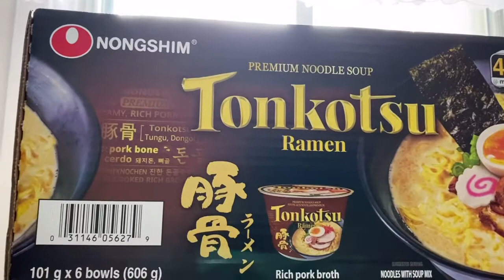Ramen in 3mins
I like to eat Ramen or instant noodles, How about you guys?